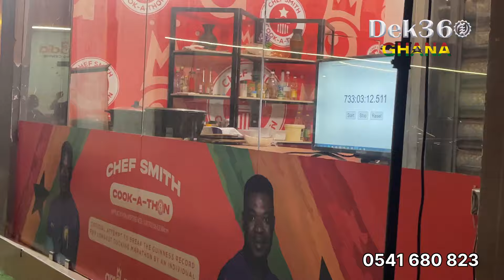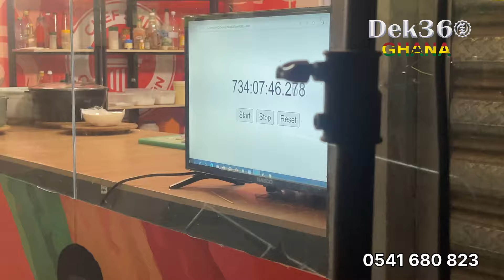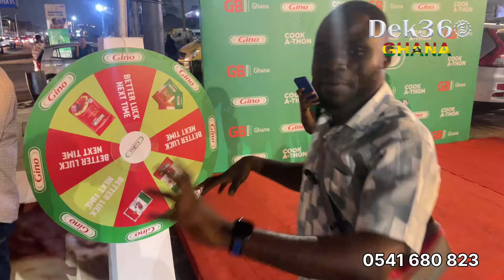Chef Smith COOK-A-THON Cooks For 31 Days (734 Hrs) & Still Cooking To Break Guinness Cooking Record.